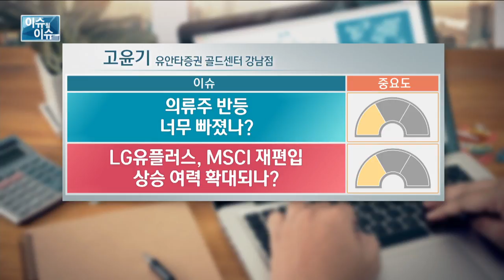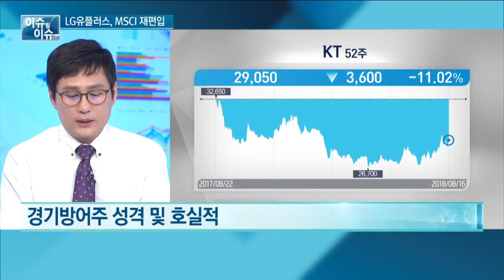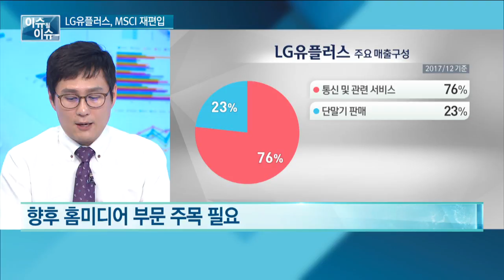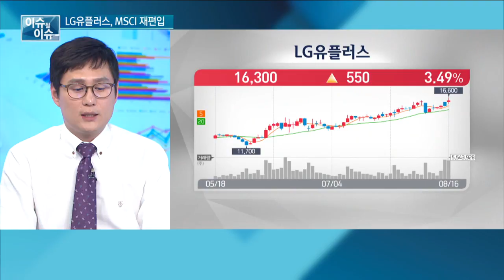LG유플러스, MSCI 재편입 … 상승 여력 확대되나?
출연 : 고윤기 유안타증권 골드센터 강남점 연구원